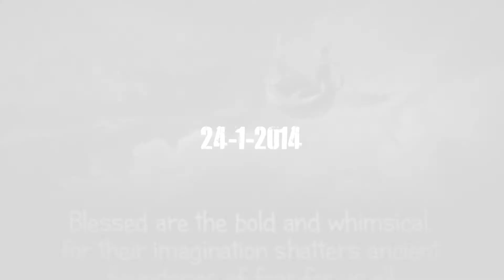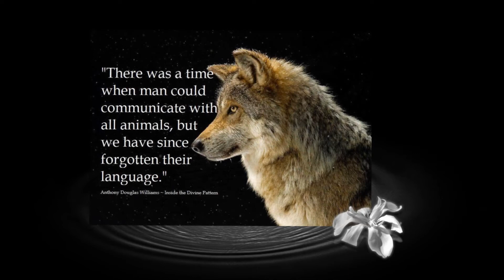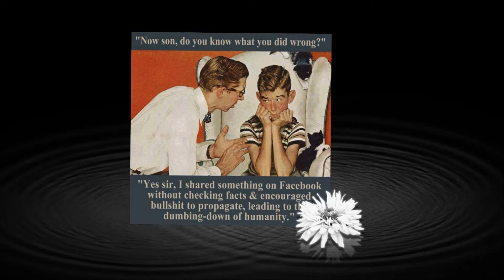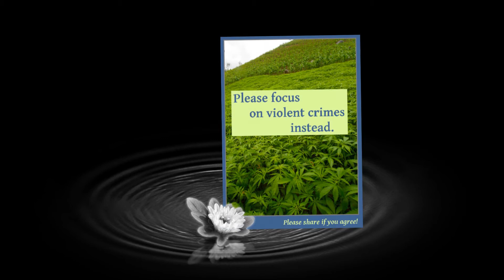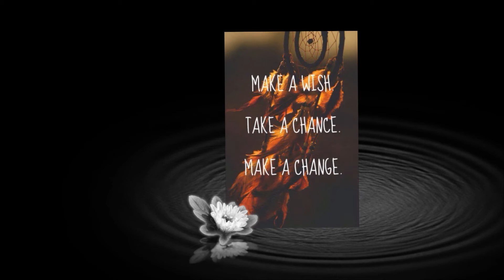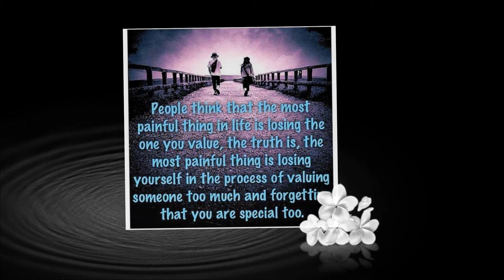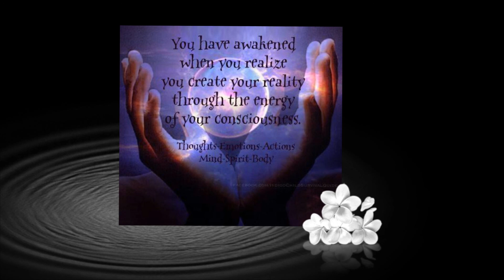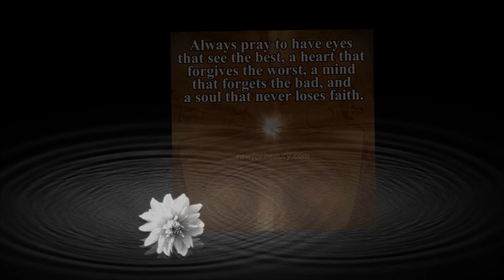Land of the free